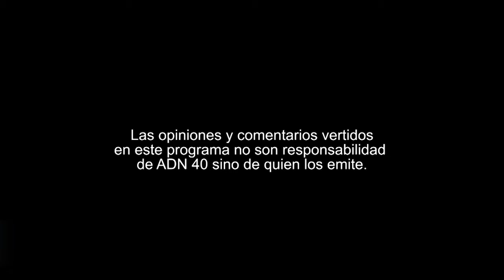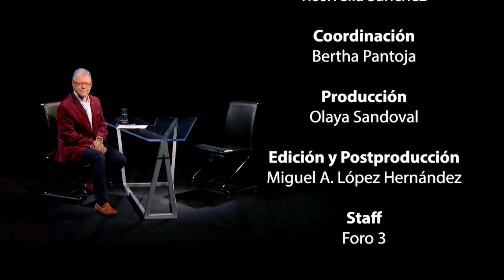¿Cuál es la relación de las armas con la violencia?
En “La entrevista con Sarmiento”, Sergio Sarmiento conversa con el economista-político, Esteban González Herrejón, acerca de, ¿cuál es la relación de las armas con la violencia?